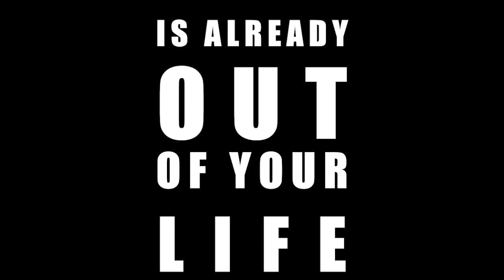PRE ENCOUNTER BATCH JOHN 2019 EVENT TEASER